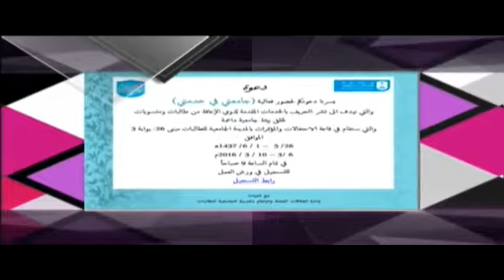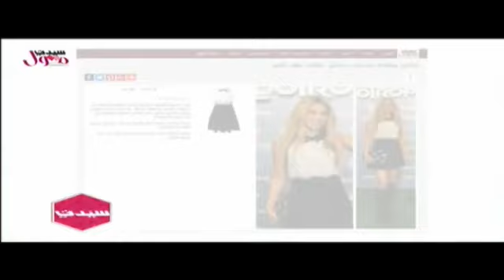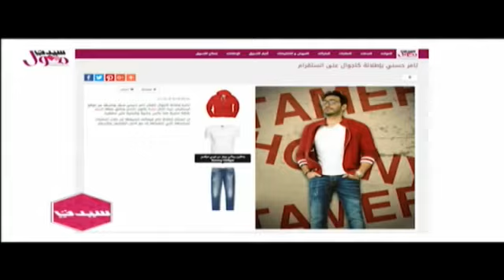تقرير - عالم_المراة_السابع